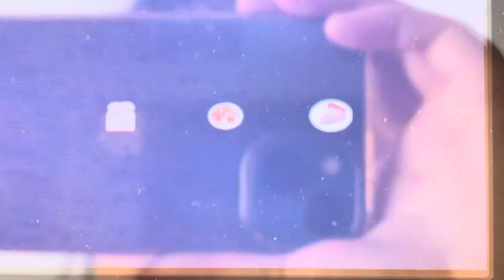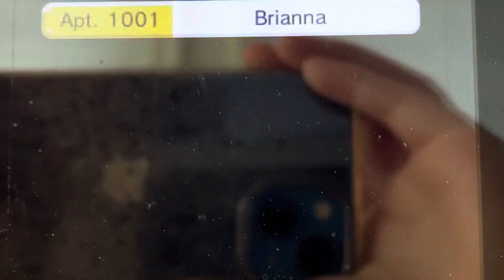Tomodachi Life part 1923 // quickscoped by a super saiyan superscope…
lol rip